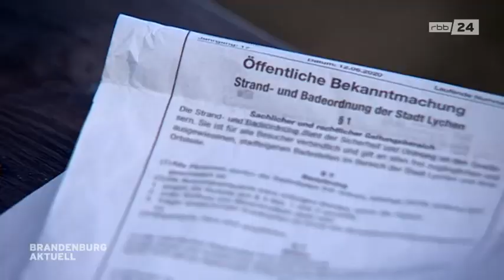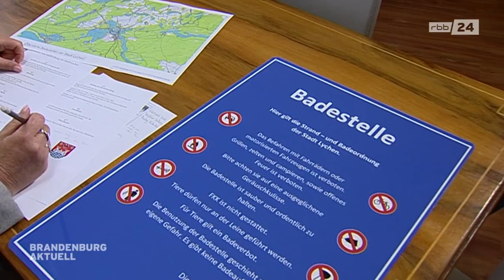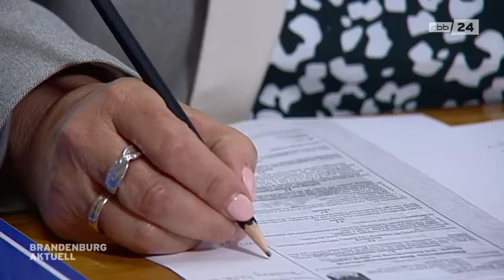Brandenburg aktuell Streit ums Nacktbaden in Lychen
Neue Prüderie in Lychen - FKK Verbot.

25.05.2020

Wegen einem angeblichen "Nudisten-Yoga" - wann und wo soll diese Veranstaltung überhaupt stattgefunden haben - werden in Lychen die Freiheitsrechte eingeschränkt. Man fühlt sich erinnert an "Der Gendarm von Saint Tropez", eine französische Filmkomödie mit Louis de Funès aus dem Jahr 1964. Nur dass wir jetzt 2020 schreiben, in der Uckermark scheinen die Uhren rückwärts zu gehen.

Während Hunde sich weiterhin ohne Badeanzug an den öffentlichen Badestellen der Stadt aufhalten dürfen, werden Nackbader - also Menschen wie Gott sie als Adam und Eva schuf - ausgegrenzt und diskriminiert.

In der Bibel heißt es:

"Dann sagte Gott: Nun wollen wir den Menschen machen, ein Wesen das uns ähnlich ist. ... Gott schuf den Menschen nach seinem Bild, er schuf Mann und Frau. ... Gott betrachtete alles, was er geschaffen hatte, und er hatte Freude daran: alles war sehr gut."

Hatte Gott einen Badeanzug an, als er, sie, es Mann und Frau schuf?